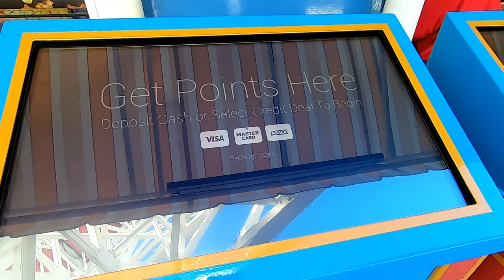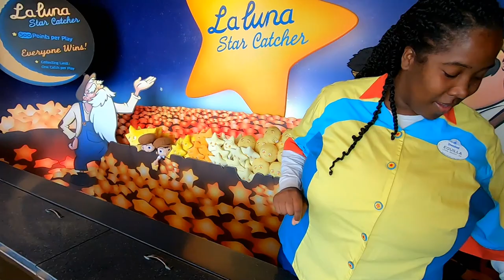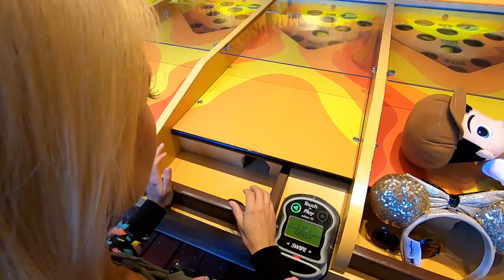Playing All 4 Boardwalk Games On Pixar Pier At Disney California Adventure Park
These games are $5.00 per person per play. Not cheep. So you better do good.. lol. See how Lisa does here.  Playing all 4 boardwalk games on Pixar Pier at Disney California Adventure Park. Have an awesome day, Billisa